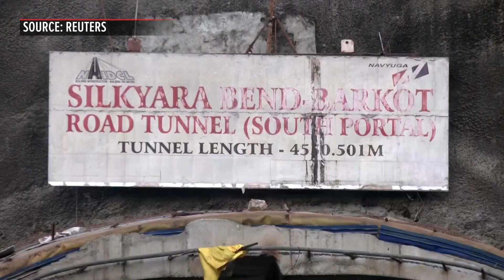Rescuers close in on Indian workers trapped in tunnel | ABS-CBN News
Rescuers hope to drill through the last third of the debris blocking a collapsed tunnel in the Indian Himalayas by early on Thursday to reach 41 workers trapped for ten days, an official said, so long as there are no new hurdles.

An ambulance was seen approaching the tunnel, and police personnel were seen stationed outside on Thursday morning.

The men have been stuck in the 4.5-km tunnel in Uttarakhand state since it caved in early on November 12 and are safe, authorities have said, with access to light, oxygen, food, water and medicines.

Authorities have not said what caused the tunnel collapse, but the region is prone to landslides, earthquakes and floods. Efforts to bring the men out have been slowed by snags in drilling in the mountainous terrain.

(Production: Kokkai Ng)

SOURCE: REUTERS